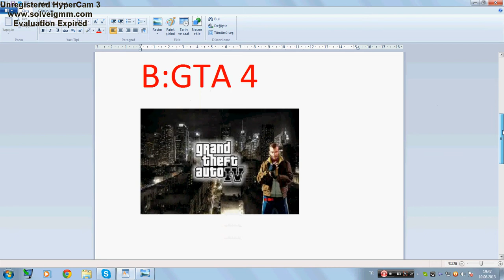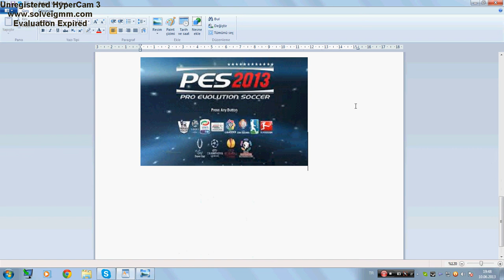ERKİN`siz bir duyuru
hangisi yorum yazarsızınız yada biz seçeriz